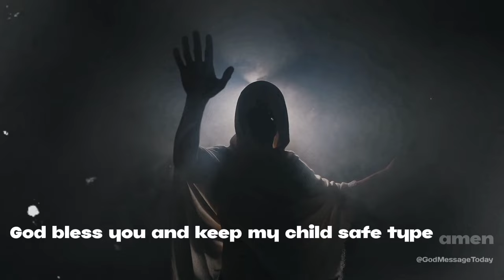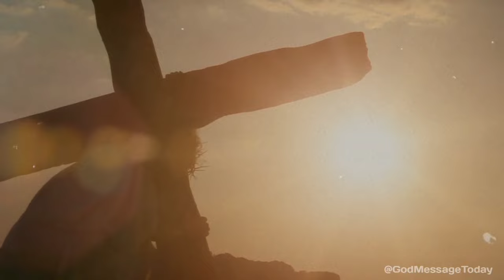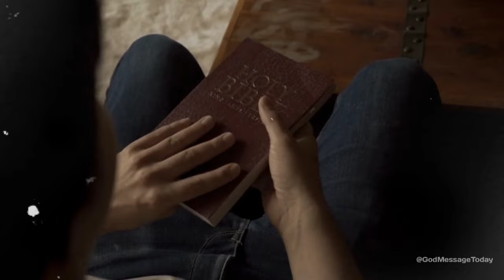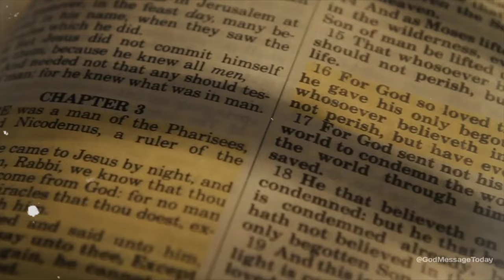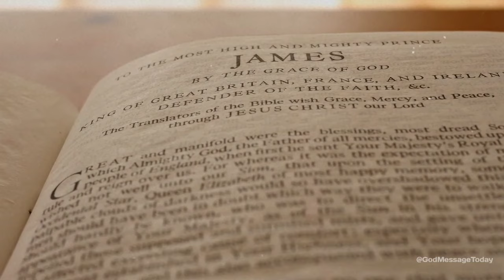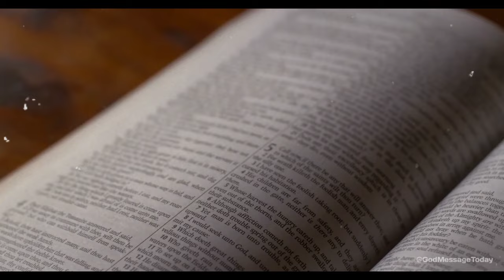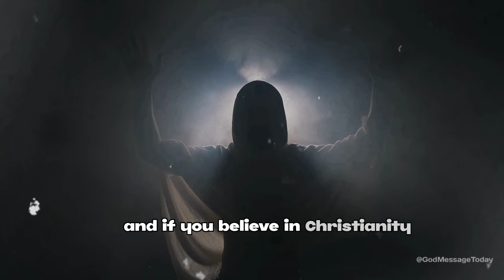I Offer You a New Beginning | GodMessage Today | Gods Message Now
I Offer You a New Beginning | God
Message Today | Gods Message Now | God
Message

God helps
Godly quotes
Bible Quotes
God Message Tarot
Financial abundance
Angels message
Jesus message
Godly quotes
Lord Helps
Jesus quotes
God
God message
Jesus
Jesus message
God messages
Urgent message from God
Jesus says
Angel Signs
God msg
Angels message
Universe message
Money miracle
Life quotes
Faith quotes
Universe message
Angel message
God Message For You Today
God says
Positive life affirmation
1111
Inspirational message
Spiritual guidance
Overcoming challenges
Belief and trust
Inner strength
Positive mindset
Self-improvement
Emotional healing
Personal growth
Spiritual journey
Hope and encouragement
Finding purpose
Motivational speech
Self-worth and self-esteem
Divine guidance
Divine intervention